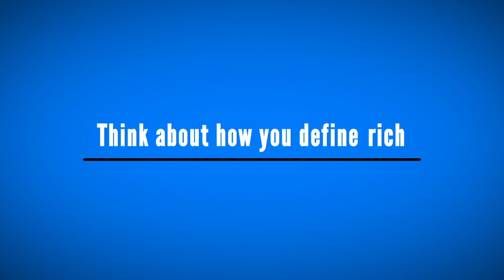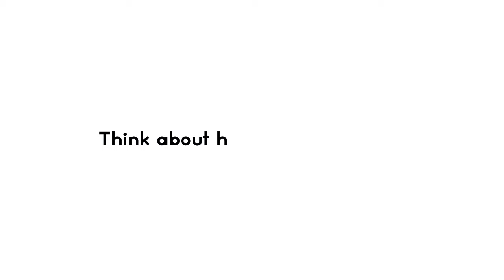Redefine Rich (Kinetic Typography)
▼Latest Gaming Video: "Black Ops 3 - One" ▼

How to be rich in under 2 minutes? Let's take a close look to the word rich itself and redefine what it actually means. You would be surprised to see how many of you are actually rich!